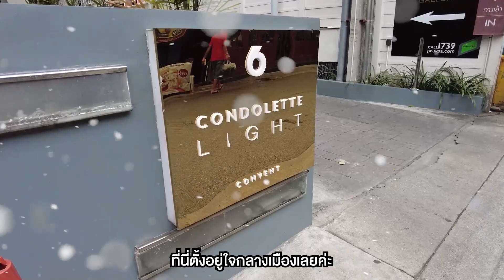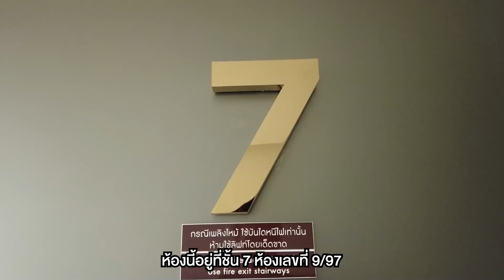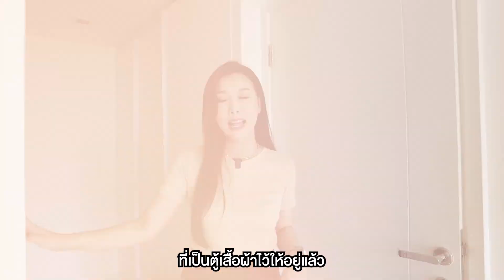รีวิวคอนโดมิเนียมหรู โครงการ คอนโดเลต ไลท์ คอนแวนต์ Condolette Light Convent | ย่านสีลม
🏙รีวิวคอนโดมิเนียมย่านสีลม โครงการ คอนโดเลต ไลท์ คอนแวนต์ Condolette Light Convent✨
คอนโด Low-Rise 8 ชั้น 1 อาคารตั้งอยู่บนซอยพิพัฒน์ 2 ถนนสีลม (ถนนสาทรเหนือ) แขวงสีลม เขตบางรัก กทม. ใกล้สวนลุมพินี, รถไฟฟ้า BTS ศาลาแดง, รถไฟฟ้า MRT สีลม, รถไฟฟ้า MRT ลุมพินี

1.) บริการยื่นสินเชื่อฟรี ไม่มีค่าใช้จ่าย
2.) บริการให้คำปรึกษาเรื่องบ้าน เปรียบเสมือนคนในครอบครัว
3.) คัดสรรทำเลดี ราคาโดนๆ เพื่อคนอยากมีบ้าน  บ้านมือสองทำเลทำเลทอง ต้อง J Asset management
🏠 รหัสทรัพย์ : AR 1338
 📍 ที่อยู่ : 9/97 สีลม บางรัก กรุงเทพมหานคร
🏙 รายละเอียด: 1 ห้องโถง / 1 ห้องนอน / 1 ห้องน้ำ
🚗 สถานที่สำคัญใกล้เคียง :  สวนลุมพินี, รถไฟฟ้า BTS ศาลาแดง, รถไฟฟ้า MRT สีลม, รถไฟฟ้า MRT ลุมพินี, เซ็นทรัล สีลม, อาคารอื้อจื่อเหลียง, HSBC, รร.เซนต์โยเซฟคอนเวนต์, รพ. BNH และ รพ.จุฬาลงกรณ์
⭐️ สิ่งอำนวยความสะดวก : สวนสาธารณะ / ระบบรักษาความปลอดภัย / สระว่ายน้ำ / ฟิตเนส / เข้าออกด้วยระบบคีย์การ์ด